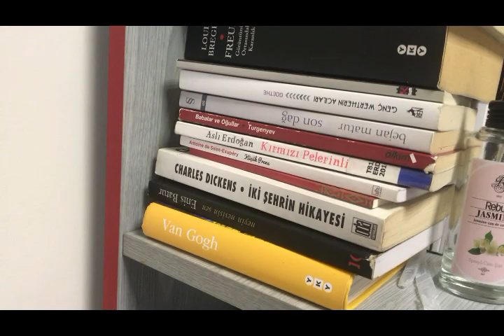covıd - 19 her şeyin sonu mu